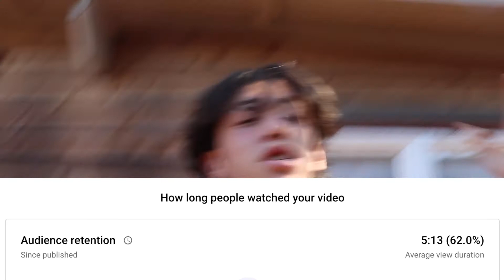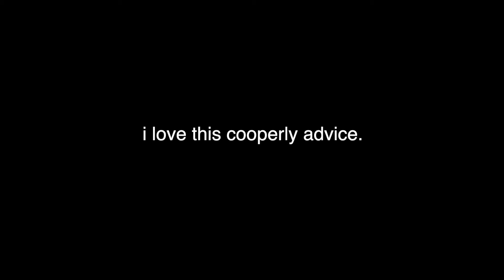i got something to say.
the world revolves around the sun, not you.